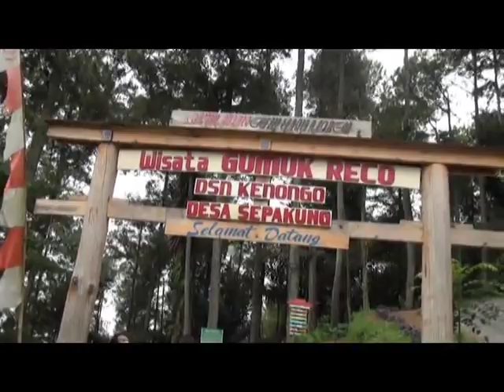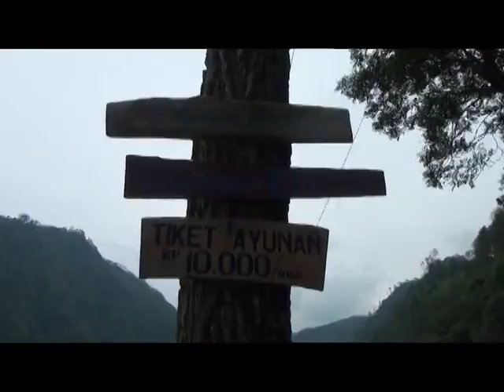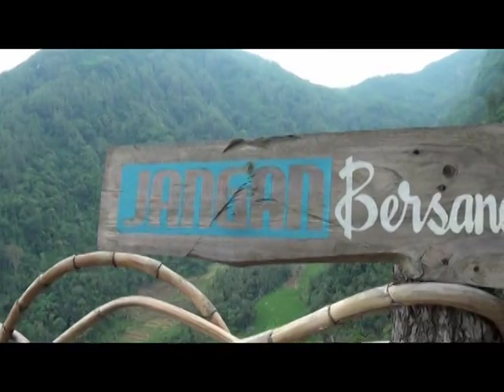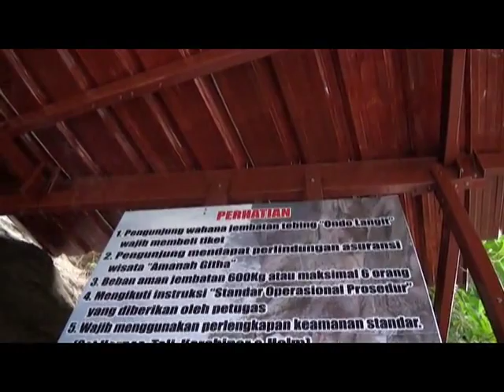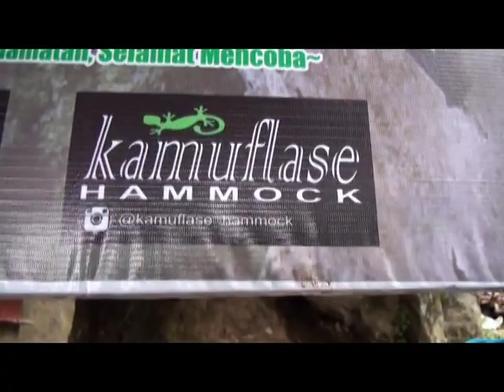07 Ayunan dan Nyisir Tebing Gumuk Reco Banyubiru Ambarawa